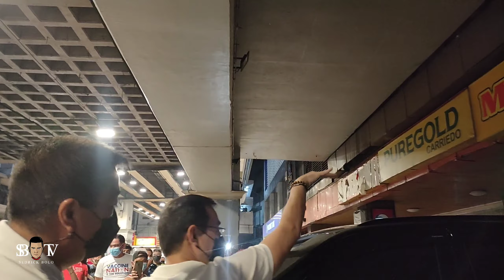LED LIGHTNING IN RIZAL AVENUE " FROM CARRIEDO ST. TO RONQUILLO ST. || LATEST UPDATE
basecommunity
asensomanileño
iskomoreno
tatakisko
batangmaynila
modernmanila
manilahousingproject
sedrickbolo
clearingoperation
manilabay
haulingdebri
clearingoperationinmanila